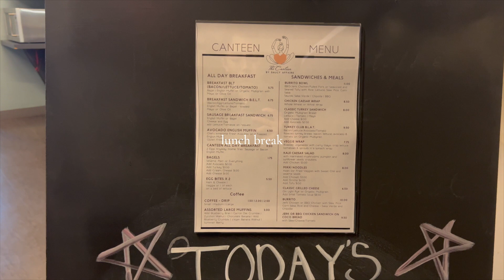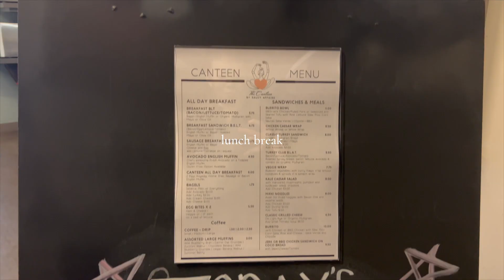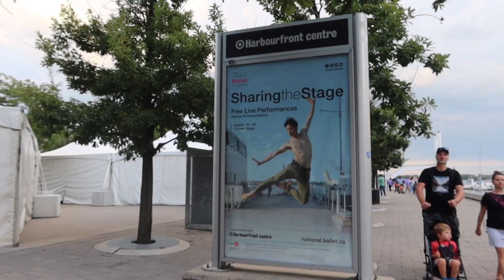Ballerina Daily VLOG🩰| 芭蕾舞者忙碌排練的一天💦 排練片段🎞 超美練功服😍 舞團湖邊演出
WELCOME TO MY BALLET LIFE💫
歡迎來到我的芭蕾上班日常🩰
今天的排練滿滿的, 一天排了3個不同的舞劇💦
給大家記錄了一些排練片段🎞
下班後還去了湖邊看舞團的演出
真的是忙碌又充實的一天💕
希望大家會喜歡這次的Ballet VLOG🩰

🎧Music

I Wish - Mindme
Scattered in the Wind - Victor Lundberg